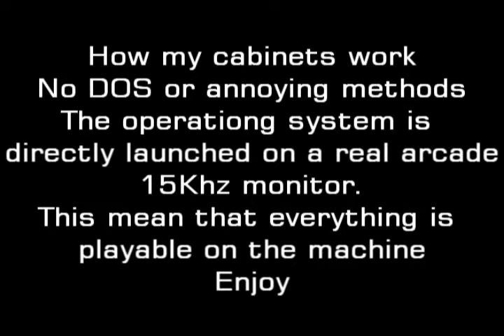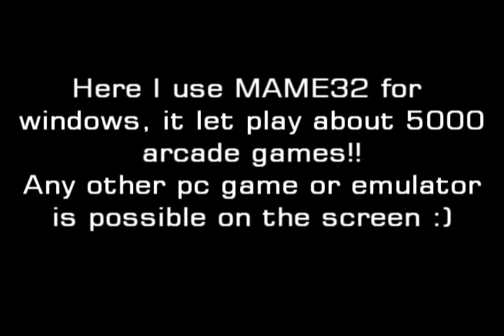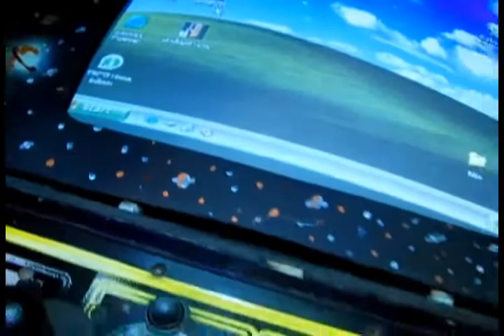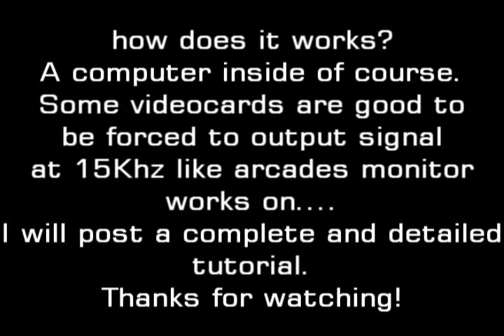ARCADE GAMES MACHINE MARBLE MADNESS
MAME PC CABINET